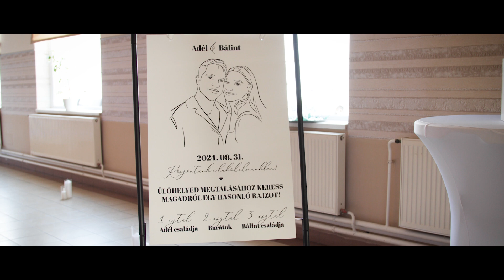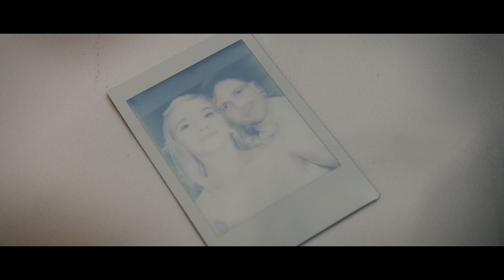Adél és Bálint esküvője - highlight